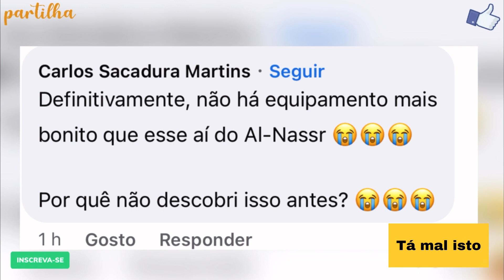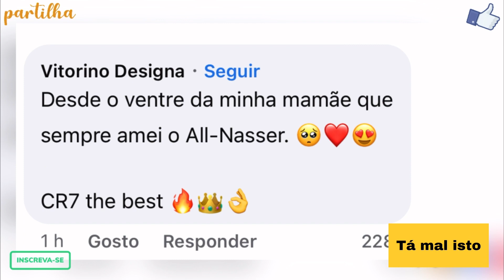Cristiano Ronaldo assina na Arábia Saudita e veja reação dos fãs.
Cristiano ronaldo assina para um clube árabe.